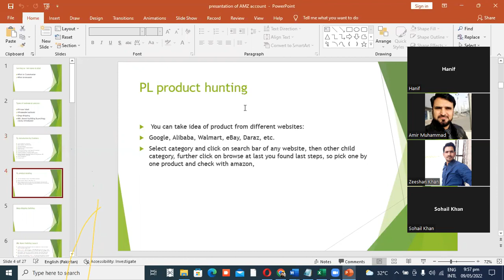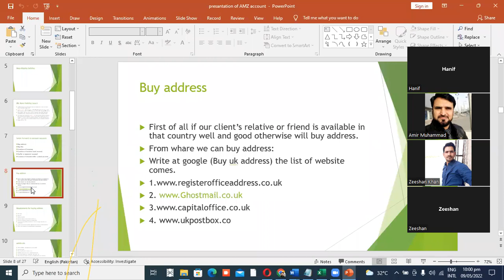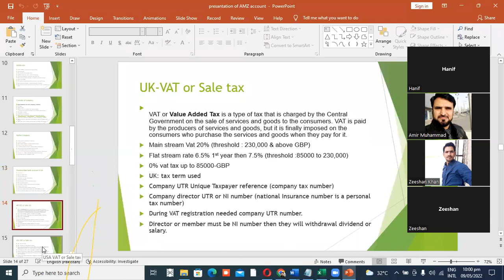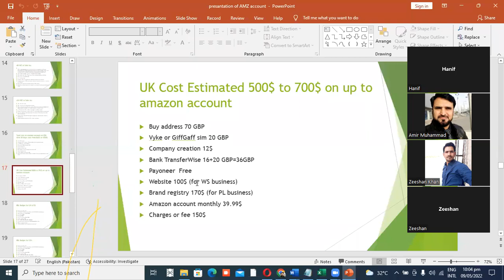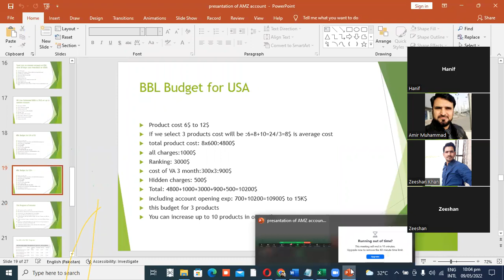intro amz banu 2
AMZ Class for Bannu students